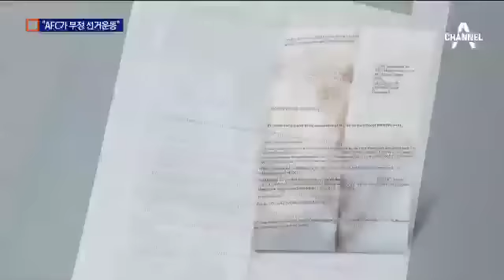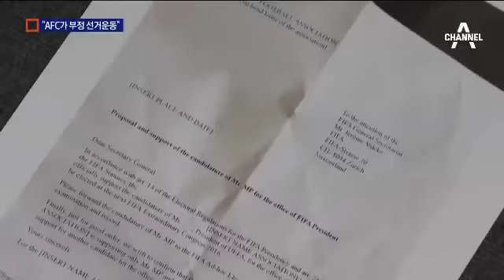“지지 강요 공문”…정문준, 부정선거 운동 ‘폭로’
FIFA 회장선거에 나선 정몽준 명예회장이 오늘 기자회견에서 아시아축구연맹이 플라티니 유럽축구연맹 회장을 위해 부정선거 운동을 하고 있다고 폭로했습니다.

장치혁 기자입니다.

[리포트]
아시아축구연맹은 최근 회원국에 이번 FIFA 회장선거에서 플라티니 회장을 지지하라는 공문을 보냈습니다.

미리 문구를 작성한 추천서로 사인만 하면 되는 형태입니다. 다른 후보는 지지하지 않겠다는 각서까지 포함돼 있습니다.

아시아연맹은 회원국들이 이 추천서를 FIFA로 발송하도록 권유했습니다.

정몽준 회장 측은 제보를 통해 이 문건을 입수했습니다.

(인터뷰 / 정몽준)
"대통령 선거하는데 시장, 도지사 선출직 중요하신 분들이 시의원에게 나를 지지한다는 내용을 선관위에 보낸다는 것과 같습니다."

아프리카축구연맹도 같은 내용의 추천서를 회원국에 발송했지만 내부의 비난이 일자 철회했습니다.

정 회장은 FIFA에 공식서한을 보내 철저한 조사와 처벌을 요구했습니다. 아울러 플라티니 회장도 정면 겨냥했습니다.

(인터뷰 / 정몽준)
"자만심과 오만함 때문에 선거 기본을 훼손한 것 아닌가..."

이번 사건이 정 회장의 불리한 판세를 뒤집어줄 계기가 될지 주목됩니다.

채널A 뉴스 장치혁입니다.
관련뉴스 ○ 기사 보기

〈평일〉
08시 00분 라디오쇼 정치시그널 (유튜브 라이브)
08시 50분 김진의 돌직구 쇼
10시 20분 김진의 더라방 (유튜브 라이브)
12시 00분 뉴스A 라이브
15시 50분 강력한 4팀
17시 20분 뉴스TOP10
19시 00분 뉴스A

〈주말〉
12시 00분 토요랭킹쇼·뉴스A 라이브
17시 40분 뉴스TOP10
19시 00분 뉴스A